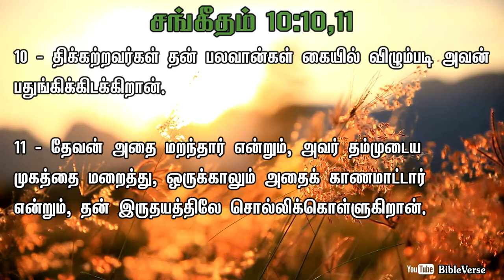Daily Bible Verse | தினசரி பைபிள் வசனம் | Today Bible Verse in Tamil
8 - கிராமங்களின் ஒளிப்பிடங்களிலே பதிவிருந்து, மறைவிடங்களிலே குற்றமற்றவனைக் கொல்லுகிறான்; திக்கற்றவர்களைப் பிடிக்க அவன் கண்கள் நோக்கிக்கொண்டிருக்கிறது.
9 - தன் கெபியிலிருக்கிற சிங்கத்தைப்போல மறைவில் பதிவிருக்கிறான்; ஏழையைப் பிடிக்கப் பதிவிருந்து, ஏழையைத் தன் வலைக்குள் இழுத்துப் பிடித்துக்கொள்ளுகிறான்.
[சங்கீதம் 10:8,9]